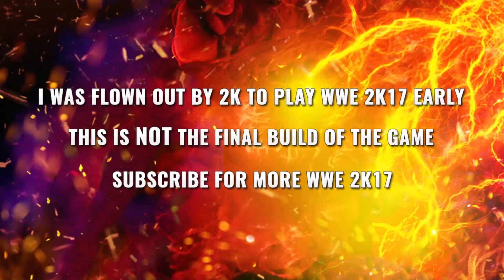WWE 2K17 CREATE A VICTORY FUN!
SAVE 10% ON WWE SLAMCRATE

DESCRIPTION
WWE2K17 Create A Victory